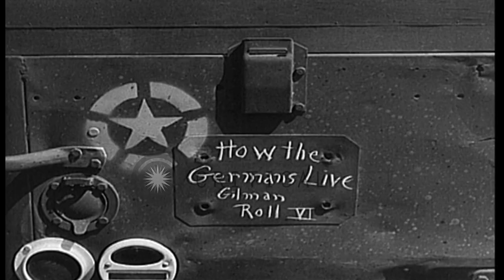German people looking through garbage dumps for food in Bamberg HD Stock Footage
German people looking through garbage dumps for food in Bamberg

Smoke seen rising as garbage dumps are smoldered in Bamberg in Germany. Number of civilians seen standing near the garbage dump. People look through the garbage for food. Garbage being thrown from trucks. People hunt for fragments of food in the dump. Location: Bamberg Germany. Date: July 11, 1946.

57,000+ broadcast-quality historic clips for immediate download.